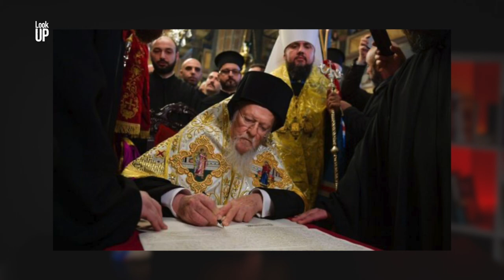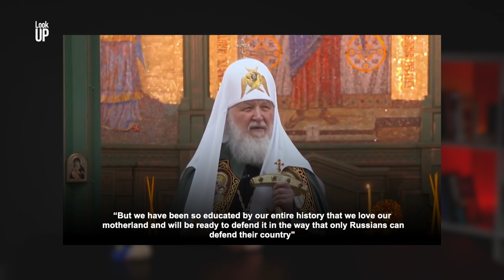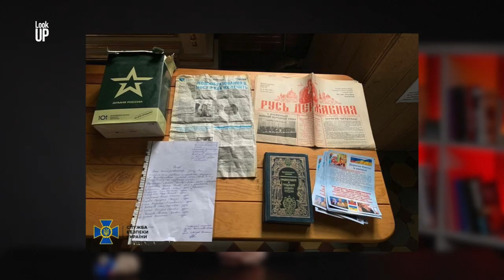Patriarch Kirill l A Former KGB Spy Loves Luxury, Blesses Nuclear Weapons and Helps Invading Ukraine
Today we will tell you about one non-obvious element of the Russian “unconventional” weapons - the Russian Orthodox Church, that serves as an extremist agent of the  Kremlin regime. It is called sometimes a branch of the Russian Federal Security Service. Its monasteries served as military bases for Putin's army in Ukraine. Its priests bless Russian soldiers to kill the civilians. And its patriarchs enjoy beautiful life, luxury cars, expensive watches and other inappropriate to their positions entertainments.
Patriarch of Russian Orthodox church Kirill is a confidant of Russia president Putin.